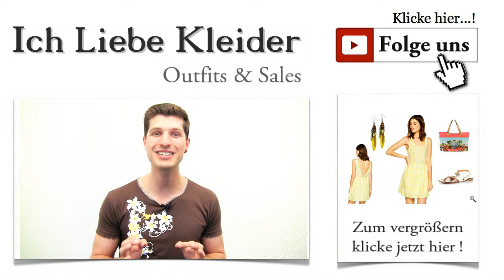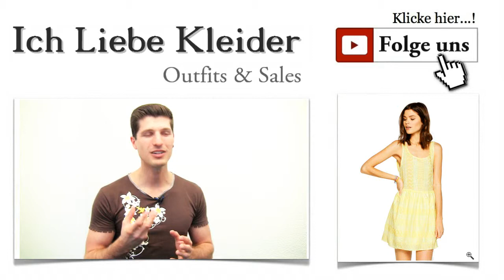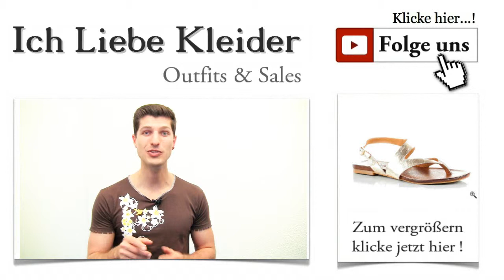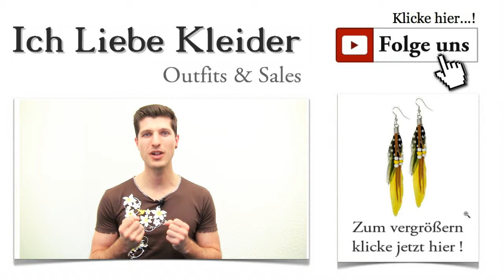Gelbes Kleid mit tiefem Rückenausschnitt + Beach Outfit Ideen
Kleid mit tiefem Rückenausschnitt - Das perfekte Beach Outfit Sommer, Sonne, gute Laune - sobald die Sonne mit ein paar hellen Strahlen lockt, ist die Sehnsucht nach einem tollen Beach Outfit besonders groß. Im Fall von Lilly aus Mettmann gibt es zusätzlich noch einen aufregenden Grund, um sich nach Sommerkleidern umzusehen. Sie plant nämlich ihren ersten Urlaub ohne Eltern in Spanien. Und damit dieser Urlaub ein echter Erfolg wird, habe ich für Lilly und natürlich für euch ein umwerfendes Outfit zusammengestellt. Klickt euch mal durch, ihr werdet begeistert sein!

Kleid mit tiefem Rückenausschnitt - leicht, luftig und absolut trendy
Kleider mit tiefem Rückenausschnitt sehen nicht nur phantastisch aus, sie sind in diesem Sommer auch absolut angesagt. Habt ihr es auch satt, ständig im Einheitslook herumzulaufen? Was in den Geschäften zu haben ist, tragen außer euch auch viele andere. Wer es ein wenig individueller liebt, ist hier genau richtig. Denn alle Angebote sind nur in begrenzter Stückzahl zu haben, und die Wahrscheinlichkeit ist recht gering, dass eure Freundinnen dasselbe Beach Outfit auswählen wie ihr. Was sagt ihr dazu? Klickt mal auf das Gesamtoutfit!

Ultimatives Beach Outfit: Sommerliches Kleid mit tiefem Rückenausschnitt
Was stellt ihr euch unter einer vollständigen Beach Outfit Idee vor? Na klar, ein Kleid, Sandalen, farbenfrohe Designs und Ethno-Schmuck! Das Outfit, das ich euch heute zeigen möchte, wird euch umhauen. Es passt an den Strand und gleichzeitig auch zum sommerlichen Shopping-Bummel in der Stadt. Ich habe ein Kleid mit tiefem Rückenausschnitt gewählt, das in diesem Sommer ein echter Hingucker ist. Seht es euch in Ruhe an und lasst euch in den nächsten Sommerurlaub entführen!

Ein Kleid mit Rückenausschnitt in traumhafter Sommerfarbe
Zartes Gelb und wunderschöne Stickereien dominieren dieses Kleid mit Rückenausschnitt. Schon auf den ersten Blick wird deutlich, welch umwerfende Wirkung dieses außergewöhnliche Kleid hat. Der Schnitt mit dem tiefen Rücken ist zeitlos. Während das Oberteil figurbetont gehalten ist, fällt der geraffte Rock schön locker. Die Farbe ist ein echtes Highlight, denn der Gelbton wird durch die verschiedenen Stickereien perfekt in Szene gesetzt. Klickt mal auf die Details! Ich bin sicher, ihr könnt euch vorstellen, wie wunderschön ihr in diesem Minikleid aussehen werdet.

Zu diesem Kleid mit tiefem Rückenausschnitt gehören auf jeden Fall flache Sandalen. Damit ist es als Beach Outfit ebenso geeignet wie für den Stadtbummel. Diese metallisch glänzenden Sandalen von INUOVO kommen mit flacher Sohle und garantieren einen tollen Tragekomfort. Die Riemchen sind asymmetrisch angeordnet und heben die Extravaganz dieser Schuhe auf eindrucksvolle Weise hervor. Seht euch die Details an und klickt einfach mal auf die Lupe!

Sommerliche Outfit Ideen verlangen nach farbenfrohen Accessoires. Und welches Label wäre wohl besser dazu geeignet, ein leuchtend gelbes Kleid mit Rückenausschnitt zu ergänzen als OILILY? Das Label spielt gern mit Farben und frischen Drucken, und genau das macht ein tolles Sommer Outfit Idee aus. Diese schicke, farbenfrohe Tasche kann als Shopper oder als Beach Bag getragen werden. Sie bietet genug Platz für alle wichtigen Dinge. Klickt mal drauf und holt euch das Sommer-Feeling nach Hause!

Wer mit diesem schicken Beach Outfit im Gepäck in den Urlaub fährt, wird sich vor tollen Komplimenten kaum retten können. Und genau das wünsche ich dir, liebe Lilly. Hab viel Spaß in deinem Urlaub! Wenn du noch andere Outfit Ideen wünschst, schreib mir einfach. Kleider mit tiefem Rückenausschnitt sind der Renner in diesem Sommer!

Wie hat euch die Beach Outfit Idee gefallen? Steht ihr auf Kleider mit tiefem Rückenausschnitt? Falls ihr andere Ideen oder Vorschläge für mich habt, hinterlasst mir einfach einen Kommentar. Habt ihr den kostenlosen Newsletter schon entdeckt? Wer clever ist, meldet sich schnell an und profitiert von exklusiven VIP-Deals und interessanten Facts rund um Mode, Styling und Designs. Wann das nächste Kleid mit Rückenausschnitt vorgestellt wird, lest ihr dort ebenfalls.